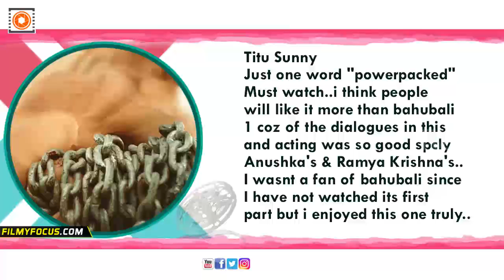Baahubali 2 - The Conclusion Malayalam Movie Audience Review || SS Rajamouli, Prabhas, Rana